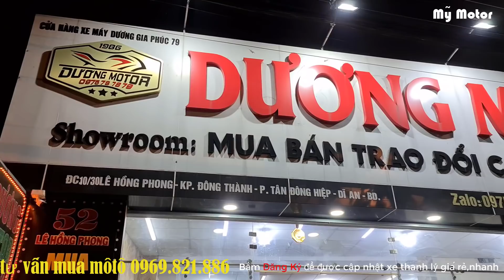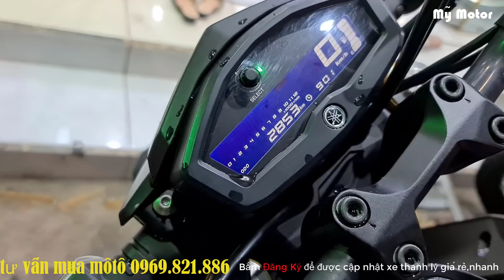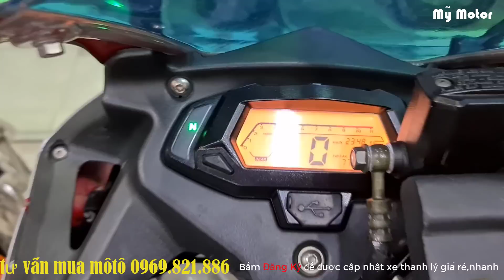môtô mới về và còn trong cửa hàng xả giá rẻ bất ngờ bảo hành chính hãng| Mỹ Motor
môtô mới về và còn trong cửa hàng xả giá rẻ bất ngờ .
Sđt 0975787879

👍Like và chia sẻ để ủng hộ mik nhé.
👉👉Đăng ký để được nhận video mới nhé.
🤝Cô Chú Anh Chị,Các Bạn có Nhu Cầu Hợp Tác Quảng Cáo giới thiệu...

Rất cảm ơn các bạn đã ghé thăm kênh của mình